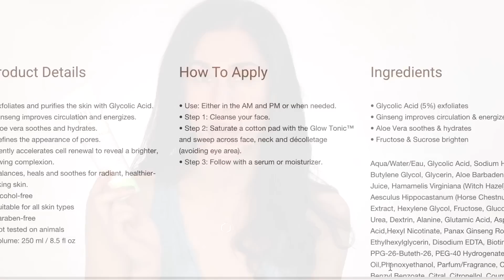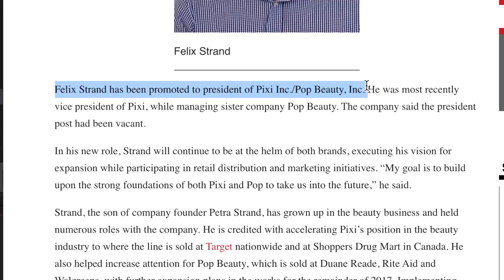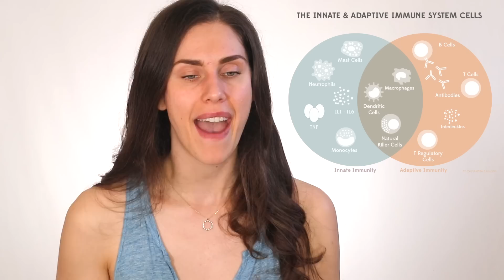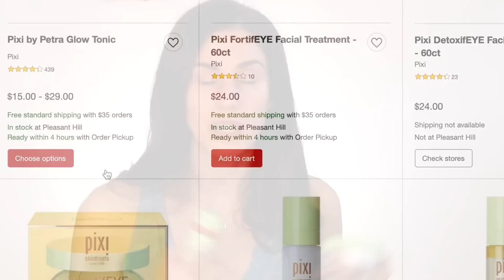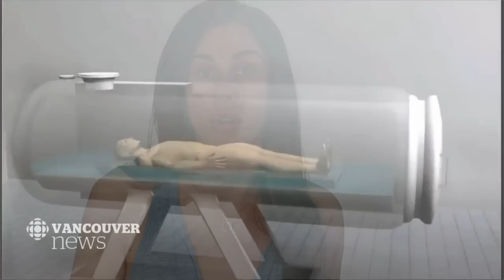Exposing Pixi Skincare - What Nobody Else Will Tell You About Influencers, Contracts & Ingredients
The Truth Sbout Pixi Skincare & What Nobody Else Will Tell You. From Influencer parties to contracts, questionable launches and holy grail ingredients, this video exposes everything you need to know. Turn the like button blue, and make the SUBSCRIBE button gray if you want new videos on the science of skincare, cosmetic chemistry and inspiration! (It's free and helps me create free content to help you embrace your beauty!) Join our Inspirational Beauty Community by posting videos or photos with the Hashtags

Pixi Products I Do Recommend
(Sensitive skinned, or fragrance-intolerant people please be aware this line might not be right for you)
@CarolineHirons Double Cleanse

@Hyram also did a great video on Pixi beauty, that you should watch to ensure you are seeing things from every viewpoint possible!